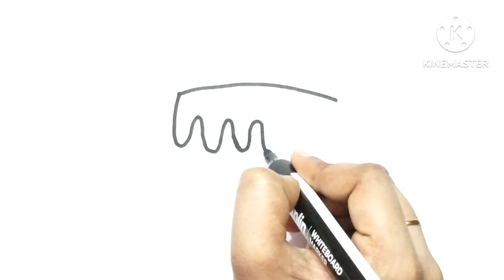Beautiful Cake Drawing Painting and Colouring For kids Toddlers. How to draw a cute cake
Beautiful Cake Drawing Painting and Colouring For kids Tolders. How to draw a cute cake

beautiful cake
easy and beautiful drawing
ice cream painting
ice cream colouring
beautiful ice cream
ice cream world drawing